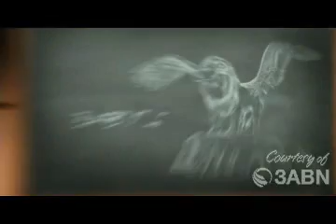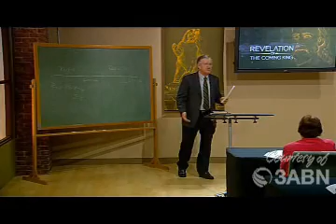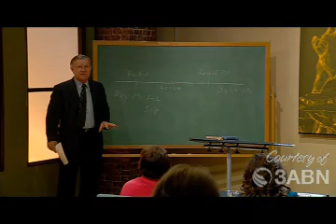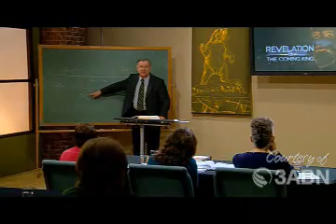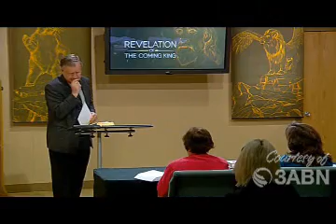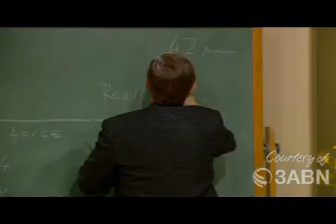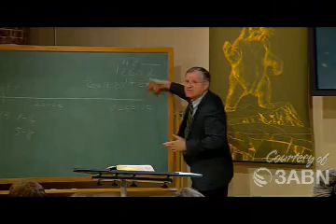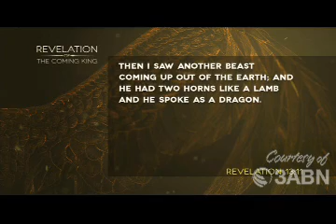Professor Ranko Stefanovic Ph.D. || The Revelation of Jesus Christ || The Coming King || RCK000019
Revelation Seminar (Andrews University)
Seventh-day Adventists Theological Seminary
This program was originally recorded by 3ABN.